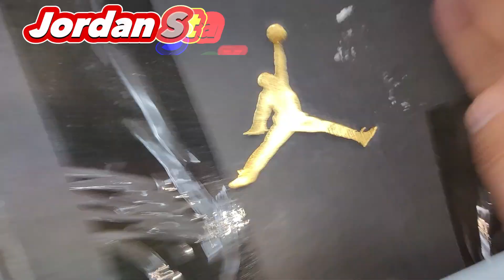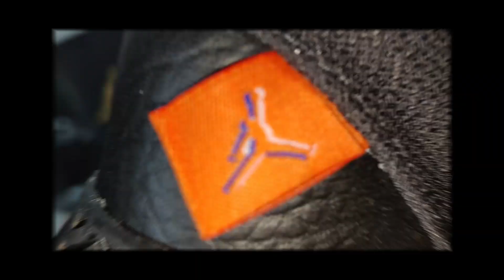🔥¡Review Épico de las Jordan Stay Loyal 2! ¿Son las Mejores? 👟💯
-🔥 Puedes comprarlas 100% Originales Aquí🔥

¡Prepárate para el análisis más detallado de las increíbles Jordan Stay Loyal 2! 🏀🔥 En este video, desentrañaremos todos los aspectos clave de estas zapatillas legendarias: desde su diseño moderno y elegante hasta su rendimiento en la cancha. Descubre si estas Jordans cumplen con las altas expectativas y si realmente vale la pena invertir en ellas. ¡No te lo pierdas! 🎥💪